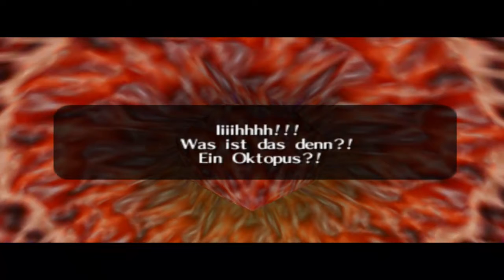The Legend of Zelda: Ocarina of Time #013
The Legend of Zelda: Ocarina of Time - Gameplay